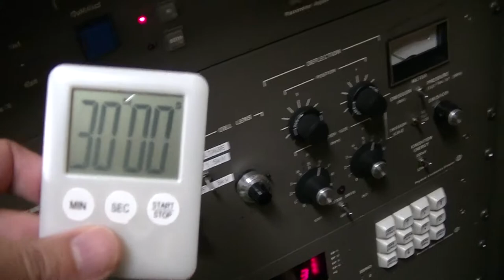PHI5600 (XPS = ESCA), No.13 turn off conventional X-ray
PHI5600 (XPS = ESCA), No.13
turn off conventional X-ray